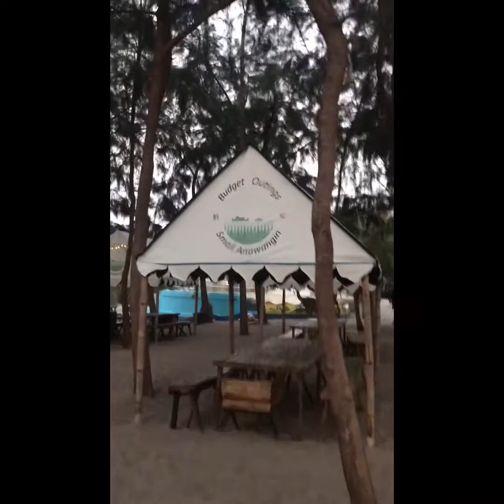Zambales Getaway 2019🏝🏖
with family and friends ❤️